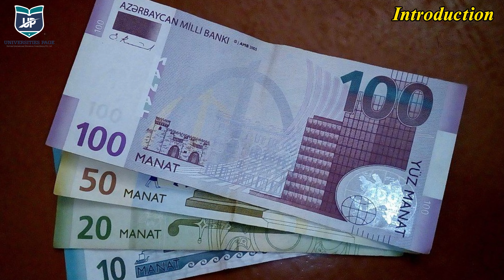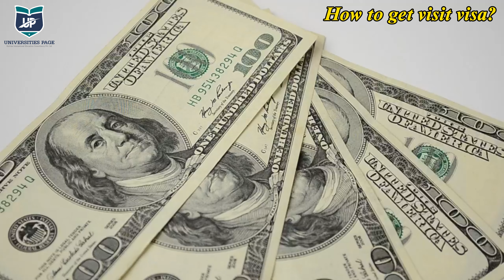Azerbaijan Visit Visa From Pakistan? | Complete Details And Process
Hello viewers! today we are talking about one of the easiest country to visit from Pakistan which is Azerbaijan. We will be looking at the process of Azerbaijan visit visa from Pakistan, how you can apply Azerbaijan visa and what are the documents required for Azerbaijan visit visa from Pakistan and much more. Some useful links are given below for you to visit and get more information below: